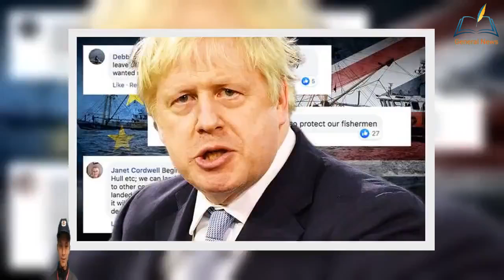Brexit news -Australia trade talks start TODAY as Raab launches UK’s post-EU strategy - General News